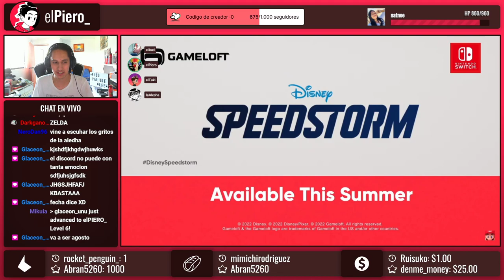Reaccionando al Mario Kart de Disney (ES GRATIS) - Nintendo Direct Febrero 2022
elPiero_ y amigos reaccionan al trailer de Disney Speedstorm, el nuevo titulo de carreras de Disney.